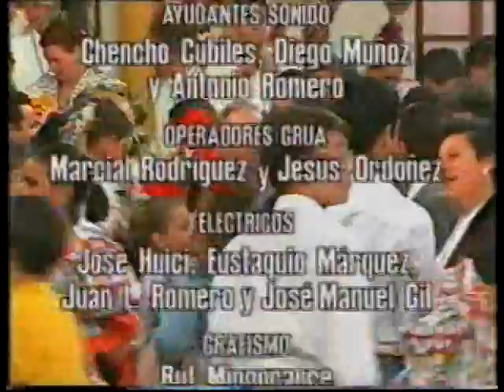Tal Como Somos - La Línea de la Concepción (Canal Sur, 1993) Parte 8.avi